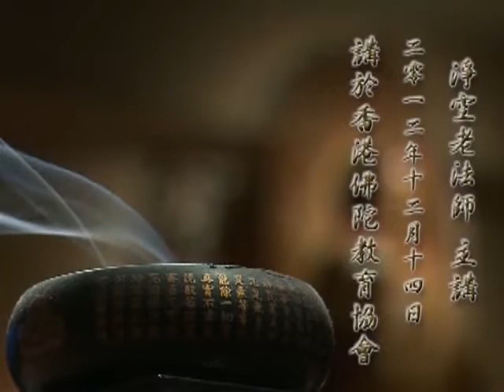2012淨土大經科註（閩南語配音）070｜淨空老和尚主講